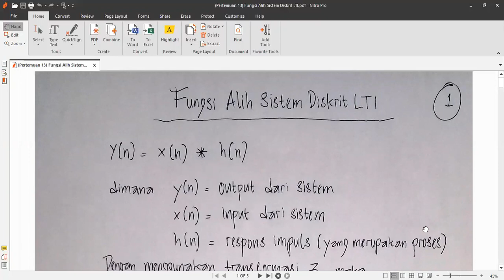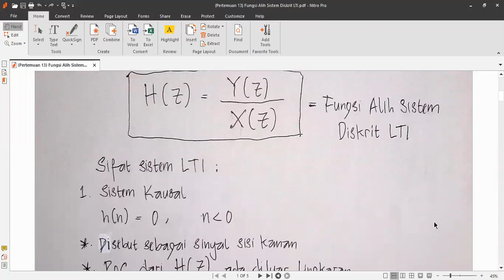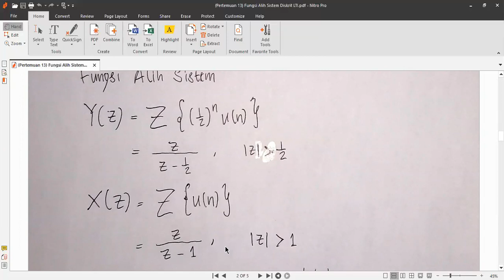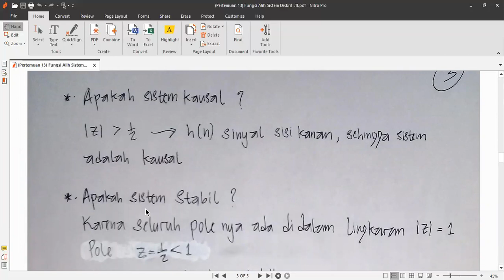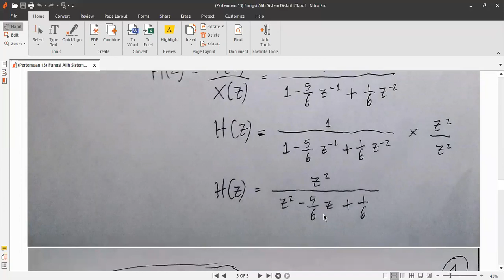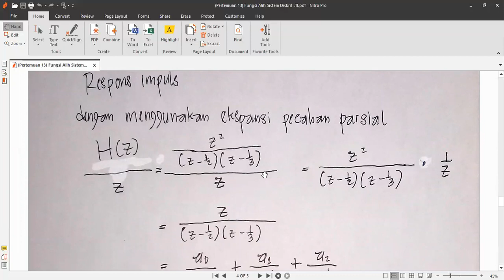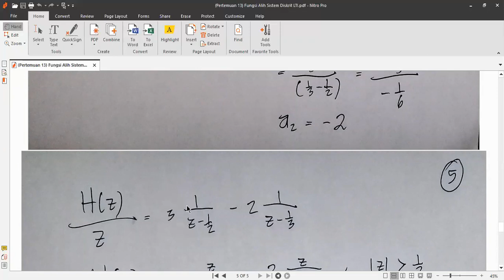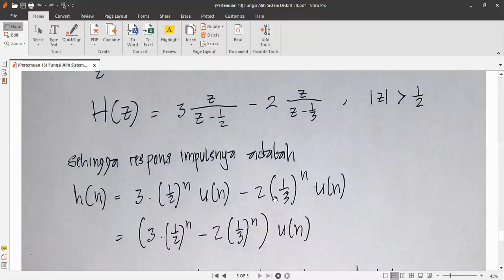Fungsi Alih Sistem Linear Time Invariant (LTI) Waktu Diskrit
Penggunaan transformasi Z untuk menentukan fungsi alih suatu sistem diskrit linear time invariant (LTI).

Dukung channel kami agar dapat terus berkembang dan bisa memberi manfaat lebih banyak lagi dengan menekan tombol like, subscribe, dan lonceng notifikasi serta jangan lupa untuk comment dan share video-video kami, terima kasih!